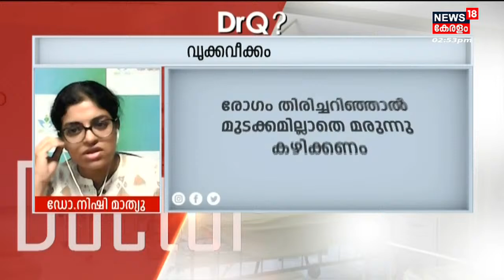മൂത്രത്തിലെ മഞ്ഞ നിറം പ്രമേഹത്തിന്റെ ലക്ഷണമോ? | Diabetes & Kidney Infection | Dr Nishi Mathew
പ്രമേഹവും കിഡ്നി വീക്കവും എന്ന വിഷയത്തിൽ പ്രേക്ഷകരുടെ ചോദ്യങ്ങൾക്ക് ഡോ. നിഷി മാത്യു മറുപടി നൽകുന്നു.